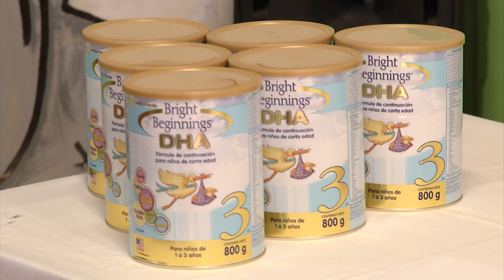2,300 latas de leche donara el DIF Ramos Arizpe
Al recibir un importante donativo de botes de leche en polvo, el DIF Ramos Arizpe, está regalando a su vez este producto lácteo para niños de uno a tres años de edad y sobre este particular habló la presidenta de este organismo asistencial.